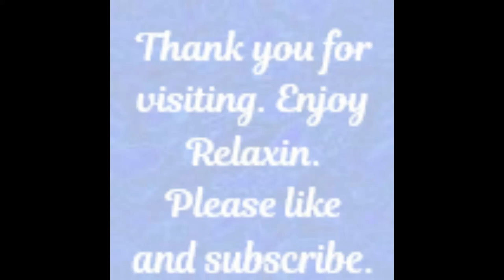1 HOUR Relaxing Instrumental Guitar Music for Stress Relief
Do you like to listen to soft music when you unwind?  This is an hour of relaxing guitar music that is meant to relieve stress after a long day at work. If you have a hard time winding down, this beautiful calming instrumental might help you.